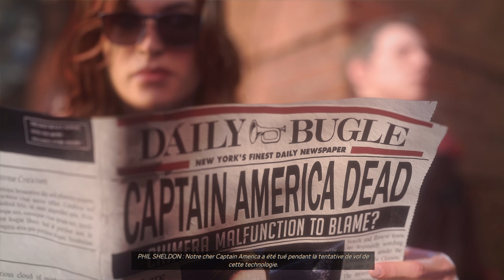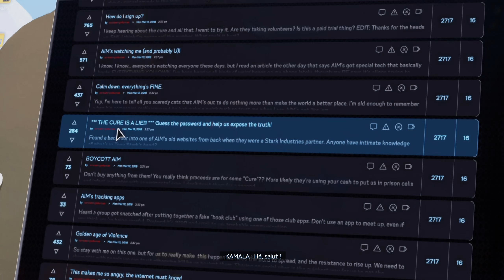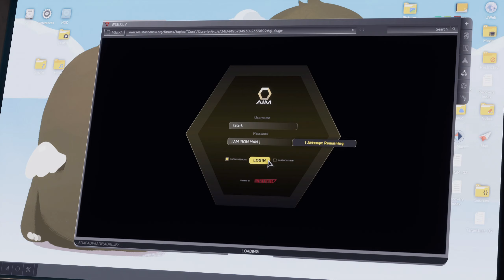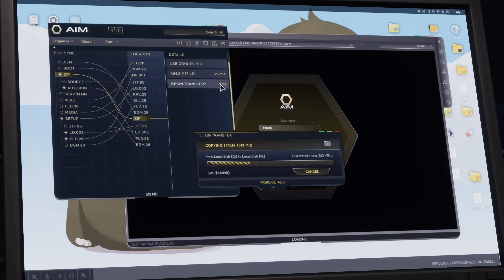MARVEL AVENGERS | La fin de Avengers ? ! #1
▬▬▬► Info/ Description ◄▬▬▬

On se retrouve aujourd'hui pour l'épisode #1 sur Marvel Avengers.

● ● ● Me suivre ● ● ●

● ● ● Live ● ● ●

● ● ● Chaîne à ne pas manquer ● ● ●